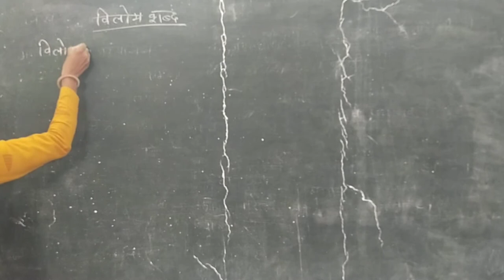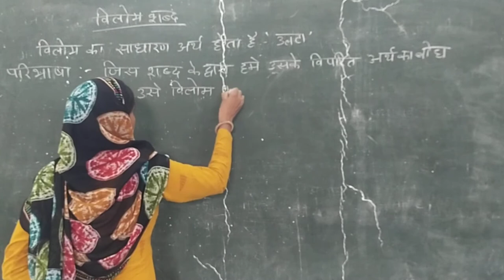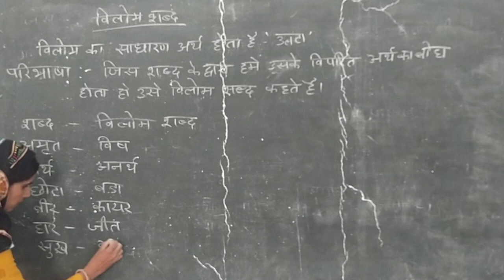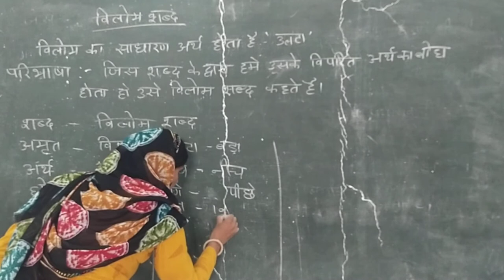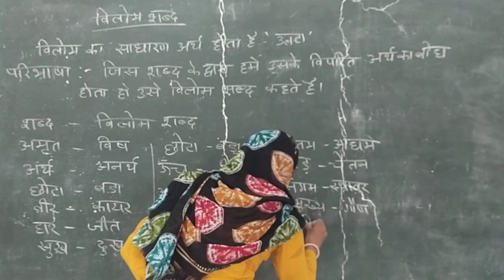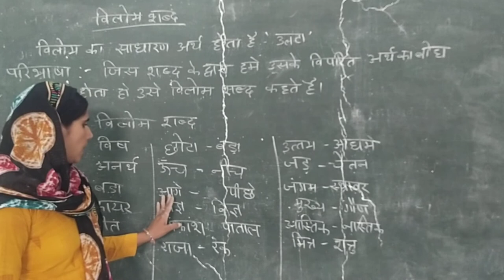hindi 1 7